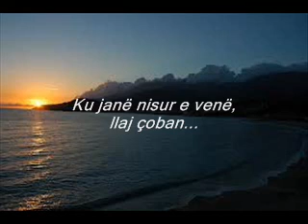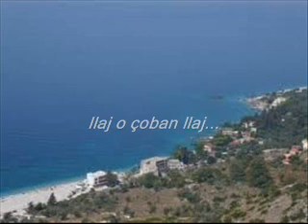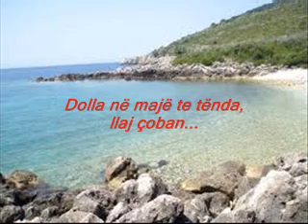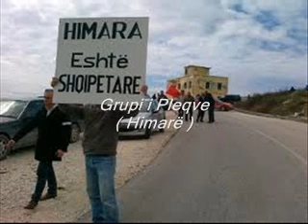LLaj çoban - Grupi i Pleqve Himarë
marës - Dhimitër Varfi